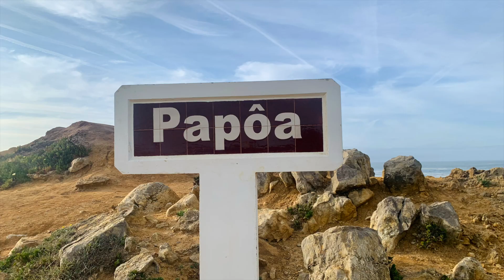Islote de Papoa, Portugal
Hola !!!
En este video te compartimos un pequeño pero hermoso islote llamado Papoa, ubicado junto a Peniche, ciudad de surf en Portugal.

    ¡Gracias por seguirnos en “Vive Cada día” con José y Vanessa!  :)